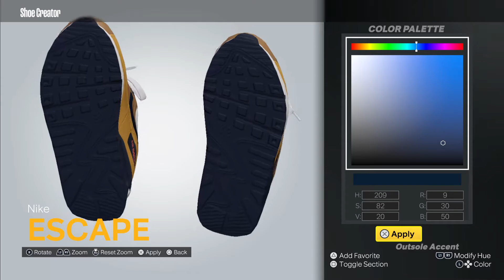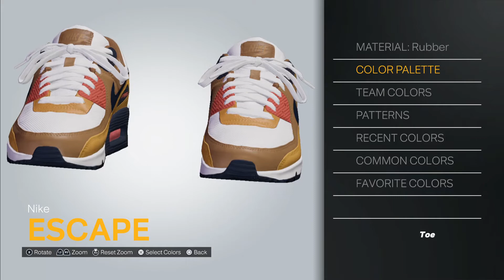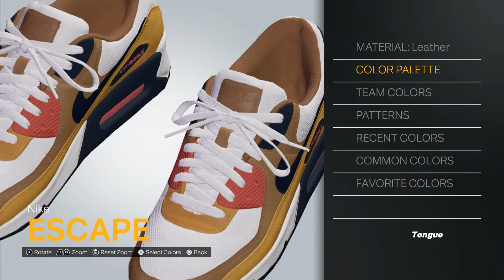2K24 Shoe Creator: Nike Air Max 90 - Escape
How to make the Nike Air Max 90 "Escape" in 2K.